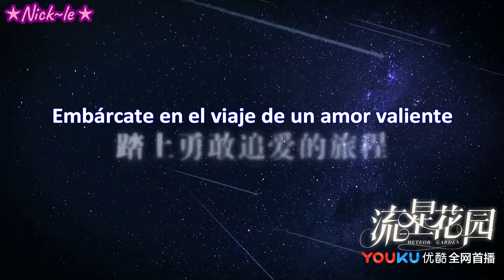[SUB ESPAÑOL] Meteor Garden 2018 (流星花园 2018) - Primer Teaser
Meteor Garden 2018 (流星花园 2018)  - Primer Teaser Subtitulado en Español

Meteor Garden 2018, es el Remake del drama taiwanes Meteor Garden del 2001, que esta basado en la manga japonesa Hana Yori Dango.
Los nuevos F4 desde China ~.~

SI UTILIZAS ESTE VÍDEO POR FAV0R DARME LOS Créditos DE LOS SUBTITULOS!!!

Denle like a mi página de Facebook:..

traducido del inglés al español por @NICK_LE

Eng sub: ShenYuePH

Credit to: 电视剧流星花园, Weibo
PT. Warna Media Elite